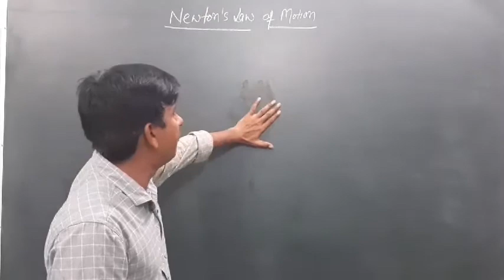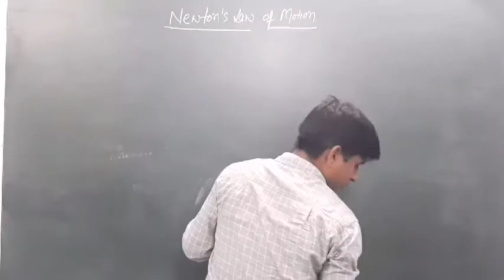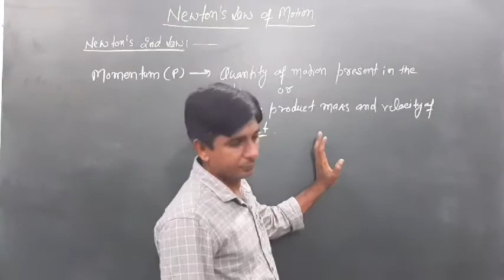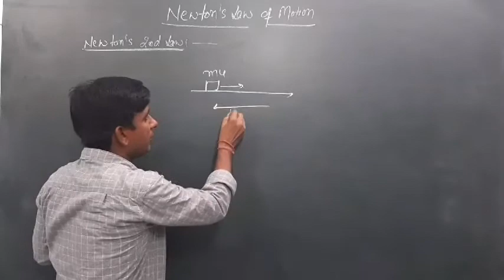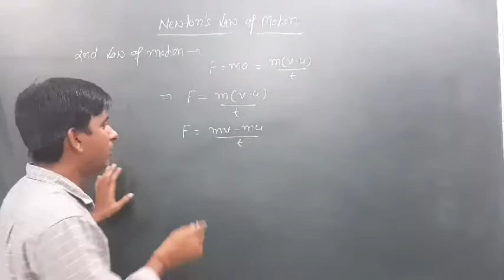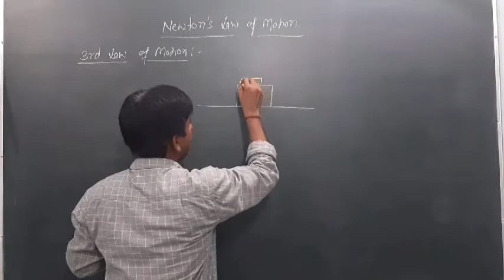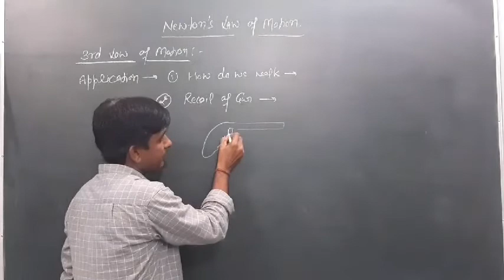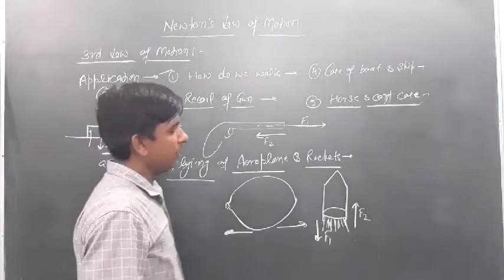9th Physics ...CH-2..L-2..Newton's Law of Motion by Parveen Sir